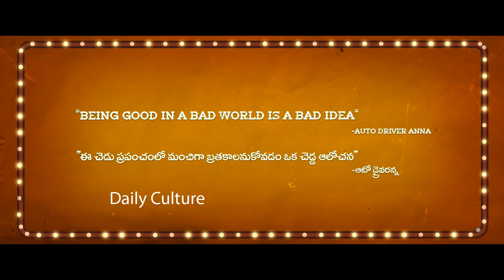Gam Gam Ganesha Official Trailer | Anand Deverakonda | Pragati Srivastava | Prince Yawar